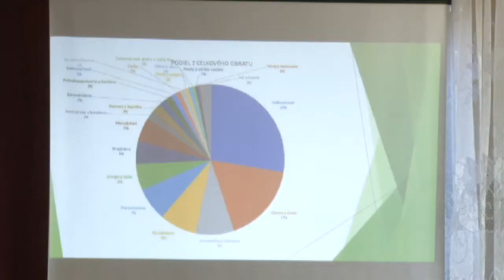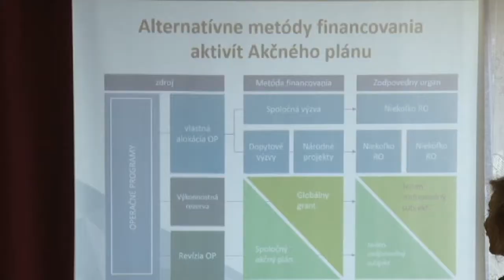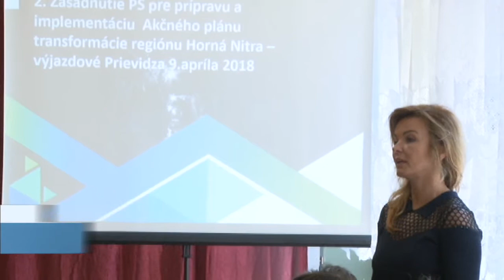Akčný plán bude vládnou stratégiou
Dopravná infraštruktúra, udržanie zamestnanosti a energetika  regiónu sú tri hlavné okruhy, na ktoré by mali byť zamerané projekty Akčného plánu rozvoja hornej Nitry. Jeho finálnou podobou sa bude zaoberať slovenská vláda v novembri tohto roka. Tieto informácie zazneli 9. apríla na stretnutí pracovných skupín regiónu, kraja a úradu podpredsedu vlády.